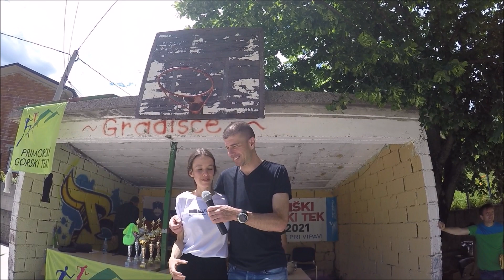20. Gradiški tek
Na jubilejnem 20. Gradiškem gorskem teku (30. maja 2021, v Gradišču pri Vipavi) je nastopilo 80 tekmovalcev. Med člani in članicami sta slavila Miran Cvet in Varineja Drašler.